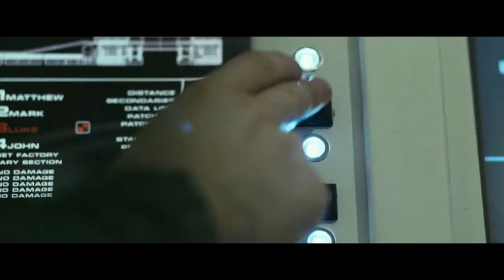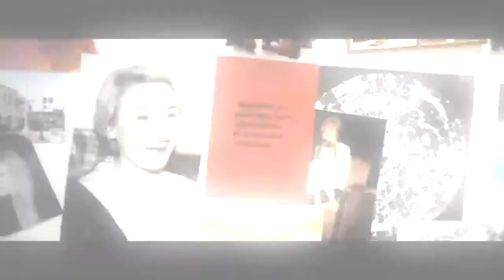The Gooneez - Neil Armstrong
The Trailer of Moon and the Song Neil Armstrong of The Gooneez